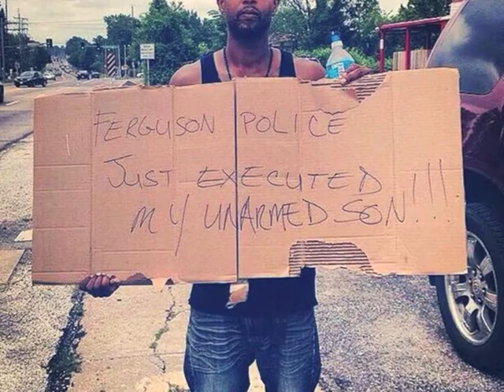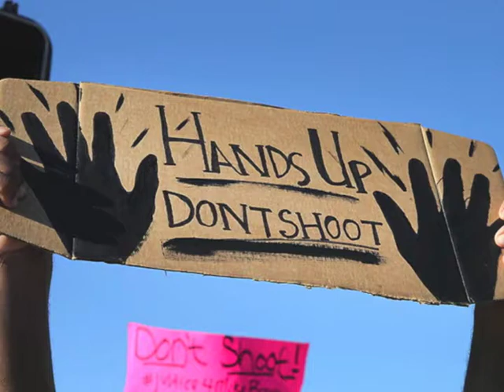The Yowl – City PD (for Michael Brown)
"City PD" is a peaceful protest to the crosshairs that white suburbia has aimed at "disparate" people. These people are deemed dangerous because of their race, color, creed, gender and/or socioeconomic standing. When law enforcement becomes a button pusher for the people of power, then anyone who doesn't match the profile is a target. We, the "disparate," must be unified in voice to stop the senseless violence on our peers.

What happened to Michael Brown is not a lone incident. We are angry, we are sad, and we are amalgamated. "City PD" is a reaction to the rich history of police brutality in the United States of America. If simply existing makes someone a target, then there is no justice anywhere.

This song is dedicated to Michael Brown and all proceeds from "City PD" will go to the Michael Brown Jr. Memorial Fund.

Artwork donated by Ray Lego @ RayLego.com